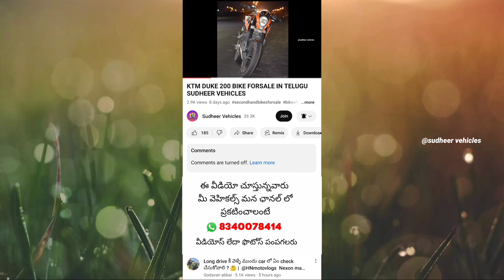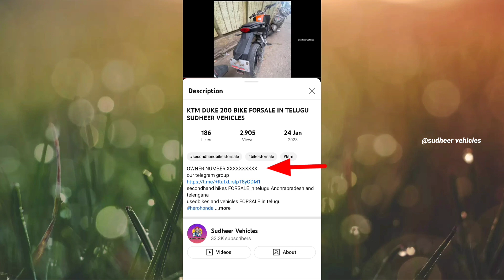LOAD CARRIER/GOODS CARRIER FORSALE IN TELUGU_USED BIKES FORSALE